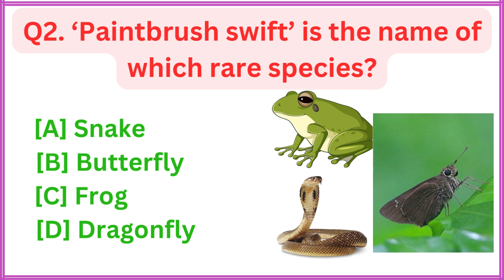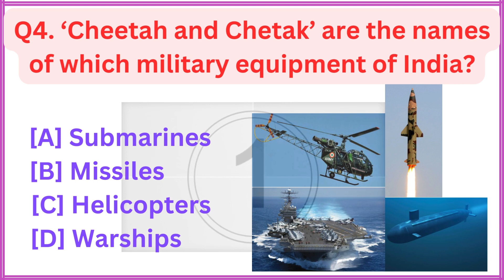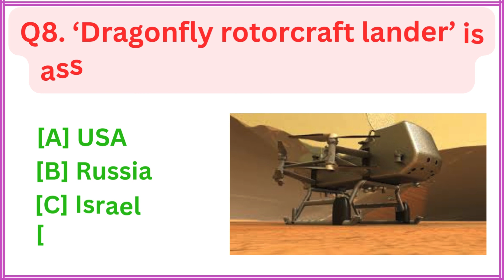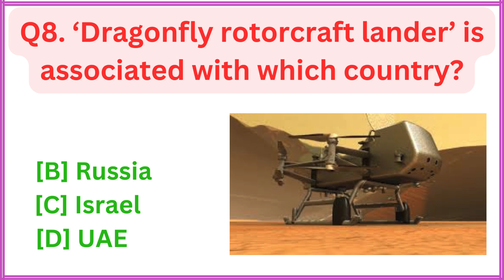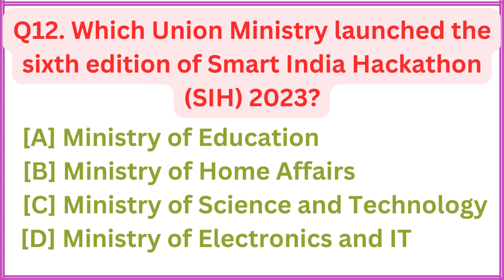GK Question || GK In English || GK Question and Answer || GK Quiz || NIKSHA GK STUDY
Your Queries 👇👇
1. GK
2. General Knowledge
3. Important GK Questions and answer for competitive exams
4. Competitive Exams
5. Quiz Test
6. niksha gk study
7. Important gk
8. Quiz test
9. competitive quiz
10. competitive general knowledge
11. GK in English
12. general knowledge quiz
13. quiz questions
14. general knowledge questions
15. gk quiz
16. general knowledge questions with answers
17. gk question in english
18. GK Question Answer
19. India GK
20. hindi gk
21. samanya gyan
22. gk questions
23. india gk in hindi
24. 2022 gk questions and answers
25. lucent gk
26. lucent gk
27. lucent gk in english video
28. lucent GK in english
29. lucent geography in english
30. lucent geography
31. geography gk question
32. geography gk in english
33. lucent 1000 question
34. lucent 1000 prashn
35. lucent gk ka nichod
36. lucent gk important question
37. lucent gk important question in hindi
38. lucent gk important topics
39. lucent ka nichod science
40. lucent for ssc cgl
41. lucent for ssc
42. lucent for railway
43. geography gk
44. lucent mcq
45. lucent mcq in hindi
46. lucent book gk
47. gk
48. gk questions and answers
49. gk question
50. general knowledge
51. niksha gk study
52. gk questions
53. g k
54. general knowledge question
55. g k questions and answers
56. gk ke question
57. question
58. general knowledge questions and answers
59. samanya gyan
60. g.k questions in english
61. gk question answer
62.
63. gk ke sawal
64. knowledge
65. question answer
66. general knowledge questions
67. gk knowledge
68. जनरल नॉलेज
69. जीके
70. gk quiz
71. g.k
72. gk ka question
73. ips question and answer
74. gk
75. gk question
76. gk afroz
77. gk questions
78. gktoday
79.gk tricks
80. gk study adda
81. gk video
82. gk live
83. gk by kumar Gaurav sir
84. gk by khan sir
85. gk today current affairs
86. question
87. सामान्य ज्ञान
88. general knowledge ke question
89. gk knowledge
90. gk dijiye
91. general class
92. general knowledge ki video in hindi
93. general knowledge gk
94. general knowledge questions and answers
95. General knowledge video
96. General knowledge 2023
97. general knowledge for kids
98. general knowledge quiz
99. general knowledge ke question
100.
101. GK
102. gk question
103. gk questions and answers
104. general knowledge
105. g k
106. g k questions and answers
107. general knowledge questions and answers
108. gk question answer
109. g.k
110. question answer
111. question
112. जीके
113. gk
114. g.k questions in english
115. general knowledge questions
116. knowledge
117. general knowledge question
118. g. k
119. quiz
120. g k question
121. NIK GK STUDY
122. Niksha Gk Study
123. NIKGKSTUDY
124. gk gs
125. gk ke sawal
126. gk ka question
127. जीके क्वेश्चन
128. gk 2020
129. gk 2021
130. gk 2022
131. gk 2023
132. निक्षा जीके स्टडी
133. g.k. question with answer
134. answer
135. lucent gk
136. GK 2021
137. GK 2022
138. GK 2023
139. g,k
140. जीके के सवाल
141. gk general knowledge
142. जनरल नॉलेज
143. gk knowledge
144. gk questions and answers 2022
145. gk questions and answers 2023
146. gk questions and answers in english
147. GK Police
148. GK IAS
149. GK IPS
150. g. k. question in hindi
151. janral nolej in hindi
152. NIKSHA GK STUDY 2021
153. NIKSHA GK STUDY 2022
154. NIKSHA GK STUDY 2023
155. tense
156. current affairs
157. g.k questions
158. gk today current affairs
159. जी के
160. GK
161. GK NIKSHA
162. Gk
163. gK
164. G K
165. Gk quiz
166. GK NIKSHA
167.
168.
169.
170.
171. GK ki Video
172. Good sawal
173. सवाल आपके जवाब हमारे
174. GK ka सवाल
175. जीके.
176. GK.
177. NIKSHA
178. NIKSHA GK STUDY  Lucent
179. GK English Question
180. सवाल
181. question and answers
182. new gk question
183. new gk questions
184. english question
185. gk question gk question
186. answer
187. gk dijiye
188. general knowledge question answer
189. जीके जीके
190. g k 2022
191. g k 2023
192. gk gk gk
193. GK GK GK
194. जीके का क्वेश्चन
195. samanya gyan
196. GK number 1
197. GK Question
198. gk question
199. gK question
200. Gk GK gK जीके gk